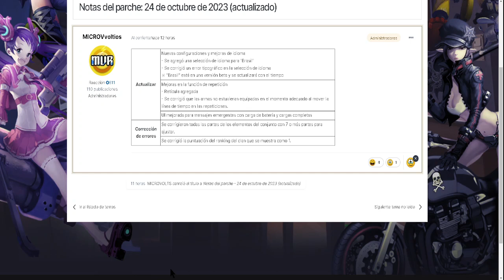UPDATE nuevo Idioma "BRASIL" Pero LATAM no hay NADA! (TOY ENOJADO) - MICROVOLTS RECHARGED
Ya lanzaron el nuevo idioma BRAZIL Pero cuando el idioma en español?
Ahí se ve cuán importante somos para la comunidad LATAM